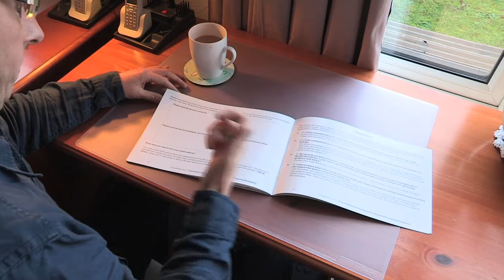Concluding part for a series of training videos for the SeeAbility charity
The films focus on how to evaluate a person with learning difficulties for visual impairment. Filmed at multiple locations around South East England.